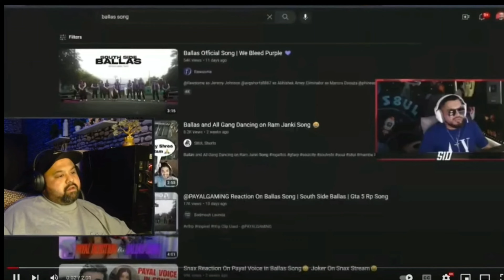GOLDY BHAI SHOCKED ON PAYAL GAMING ABUSE 😳 😂 |MUST WATCH